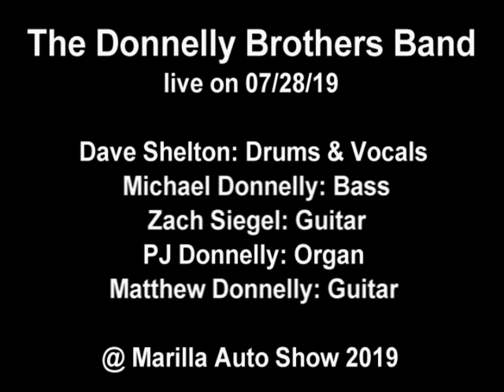The Donnelly Brothers Band Son of a bitch (Nathaniel Rateliff cover)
The Donnelly Brothers Band
live on 07/28/19
play a cover of
"Son of a Bitch" by Nathaniel Rateliff & the Nightsweats

Michael Donnelly: Bass & backing harmonies
Zach Siegel: Guitar
PJ Donnelly: Organ
Dave Shelton: Lead Vocals & Drums
Matthew Donnelly: Guitar & backing harmonies

@ Marilla Auto Show 2019